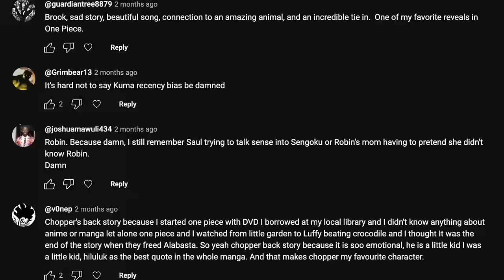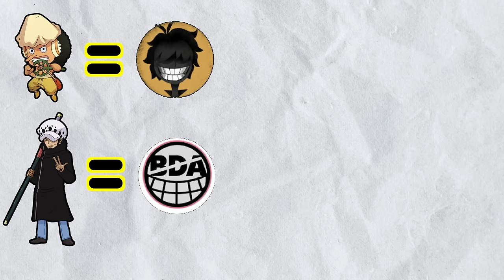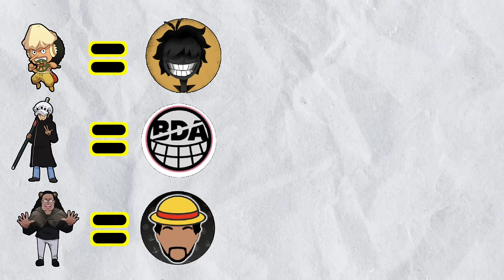What is One Piece’s BEST BACKSTORY?! Ft. Your favourite OP YouTubers